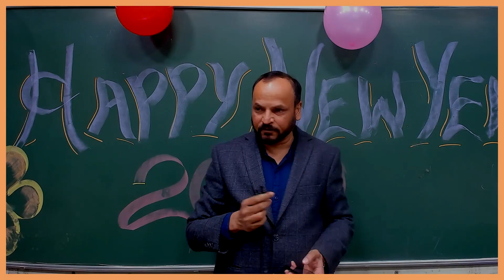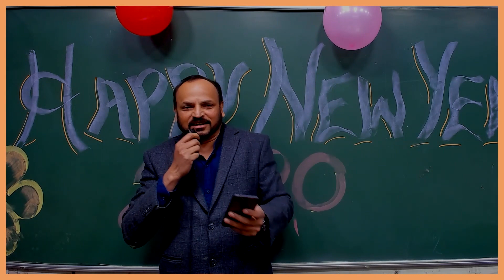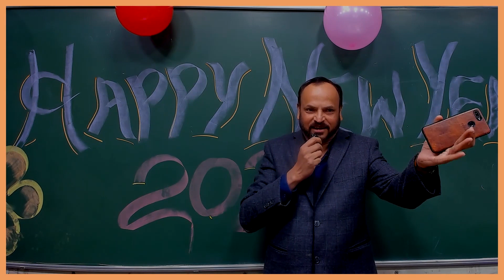new year celebration party at physics concept Gwalior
celebration new year party